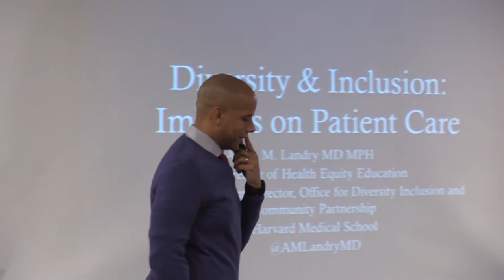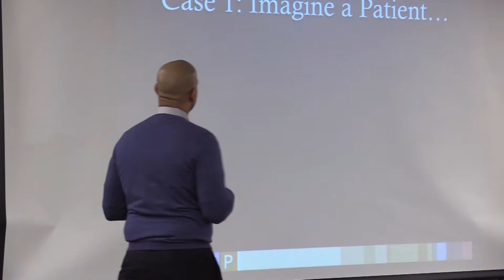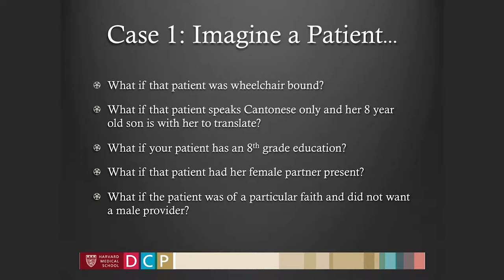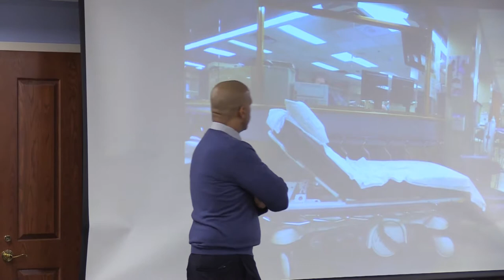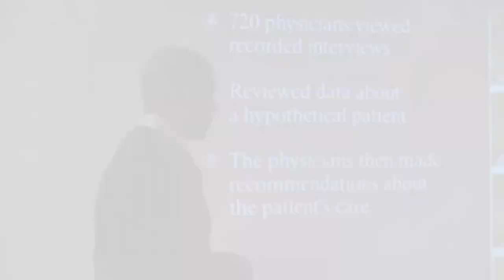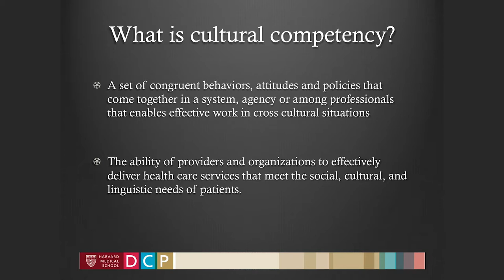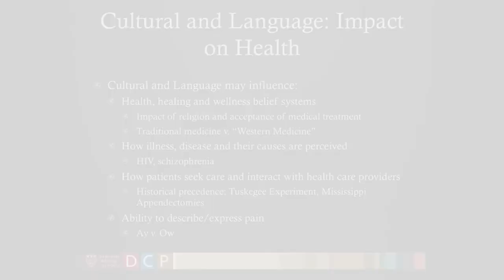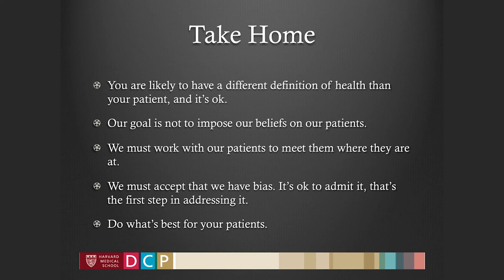Diversity & Inclusion: How it Affects Patient Experience